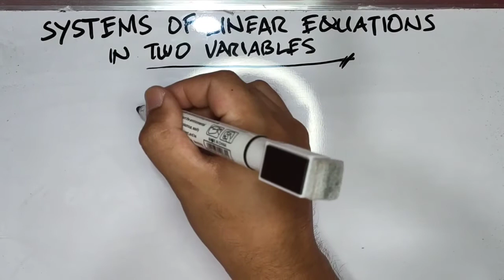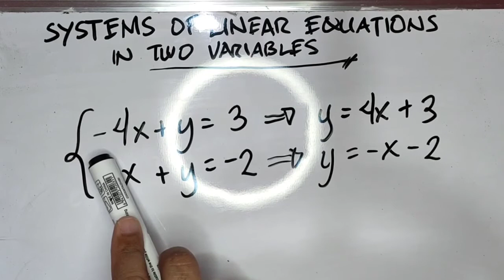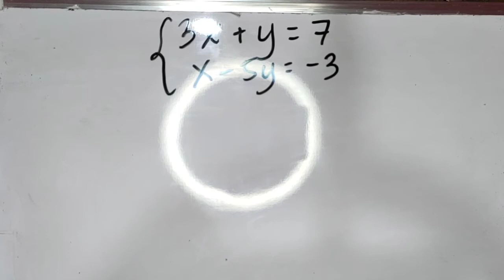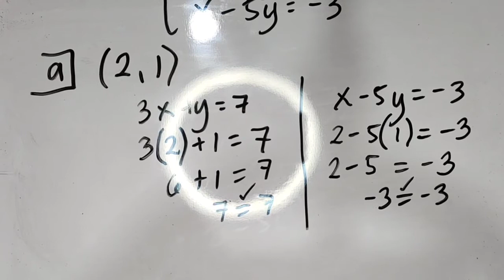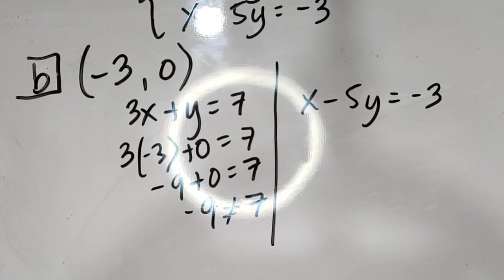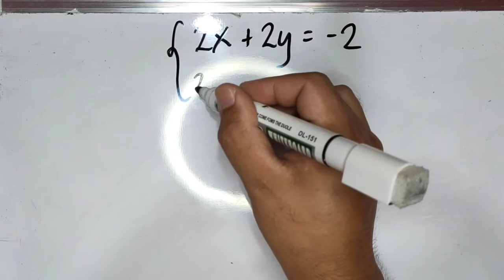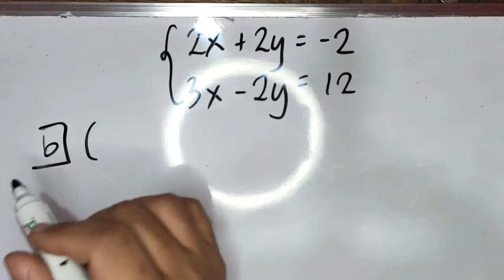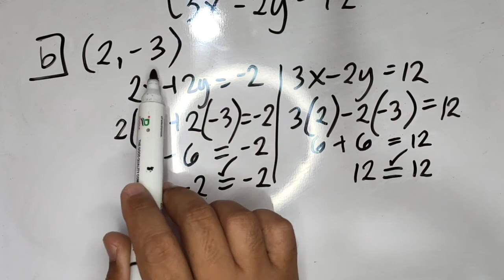Systems of Linear Equations in Two Variables (Math 8 Quarter 1 Week 8)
VIDEO LESSON: Systems of Linear Equations in Two Variables